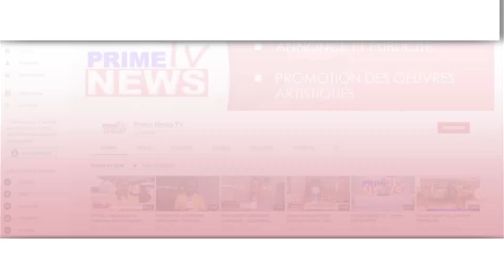CONDAMNATION DE RECKYA MADOUGOU et de JOEL AIVO: CONFÉRENCE DE PRESSE DU MPL DE KOROGONE